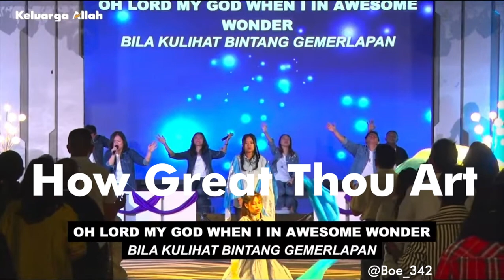How Great Thou Art (feat. Lauren Daigle) - Hillsong UNITED COVER by GBI KA Semarang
VERSE 3:
And when I think
That God His Son not sparing

VERSE 4:
In humble adoration
And then proclaim
My God